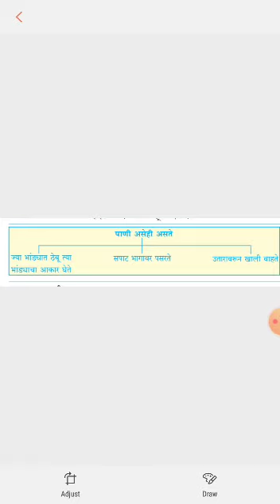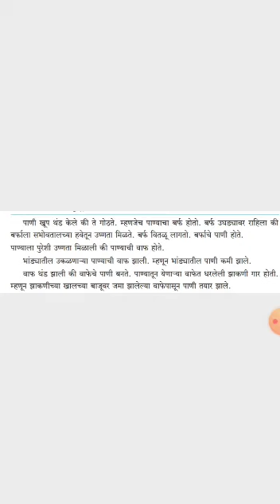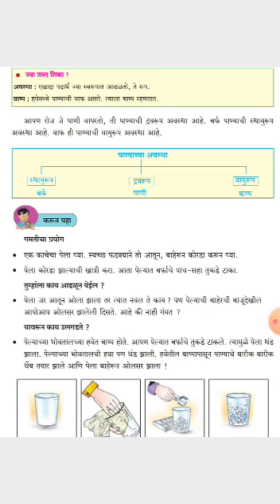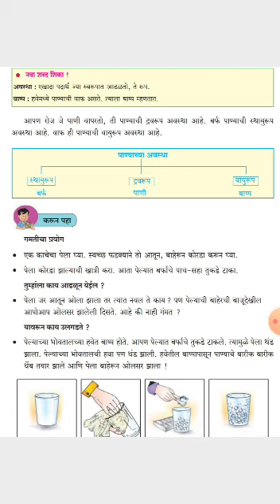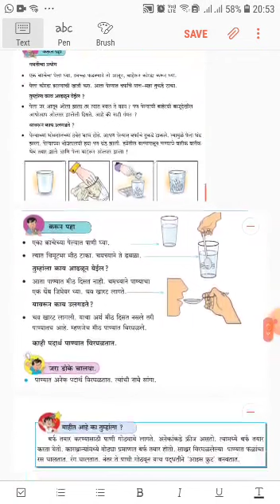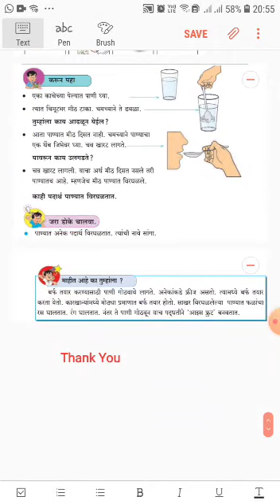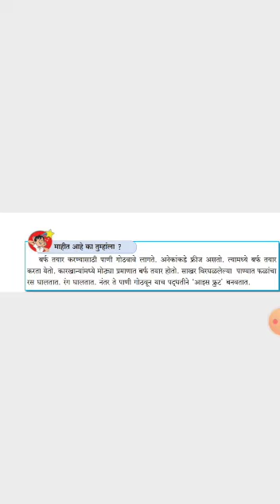इयत्ता तिसरी परिसर अभ्यास (विज्ञान) पाण्याविषयी थोडी माहिती (10.2)